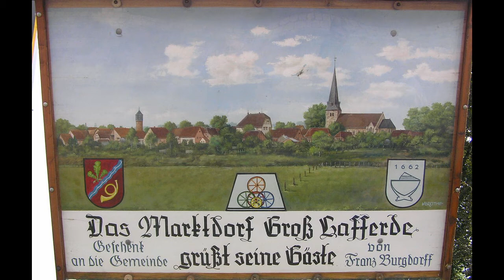LAFFERDER MARKT 2013.